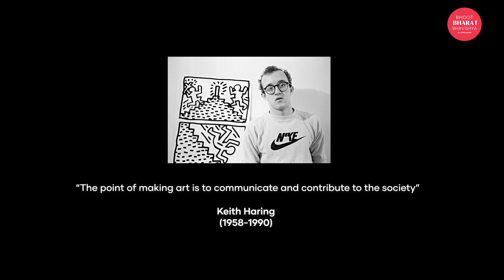Tape art in India | Visual Art with Tape and Light: Ft. Nithin Sadhu | Bhoot Bharat Bhavishya EP-5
Visual Art in India is now getting popular with amazing Indian Artists. In search of such amazing artists, we came across The Tape and Light maestro from the silicon valley of India, Bangalore.

Meet Nithin Sadhu, a wonderful visual artist from Bangalore, and know his works and journey in this enlightening conversation with us. Learn the scope and challenges of visual and fine arts in India. Watch till the end.